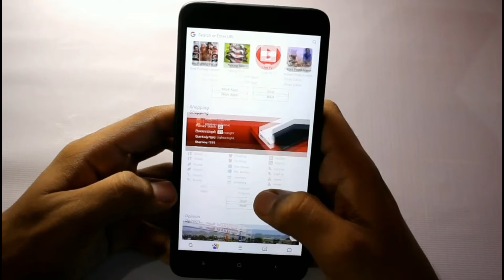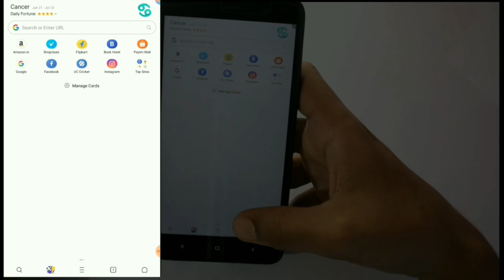യു സി ബ്രൌസറിൽ ഇനി പരസ്യമില്ല-Easy steps. How to remove ads in uc browser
How to remove advertisements in uc browser?    Explained in Malayalam

This vedio is about how to avoid unnecessary ads that appears in uc browser and uc browser mini.It is very useful for android mobile users.

യു സി ബ്രൌസറിലേ പരസ്യങ്ങൾ എങ്ങനെ ഒഴിവാക്കാം?.      വളരെ എളുപ്പത്തിൽ ഈ വീഡിയോ വിവരിക്കുന്നു.

Steps to remove ads explained in Malayalam

How to avoid advertisements in mobile
No ads